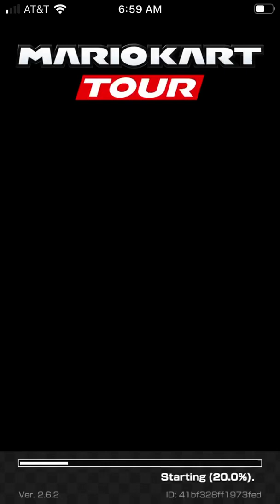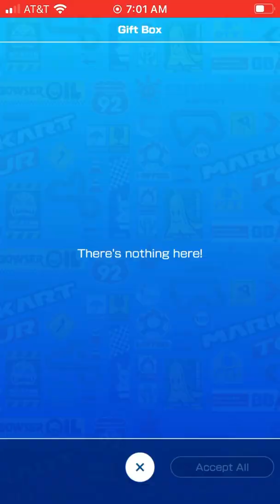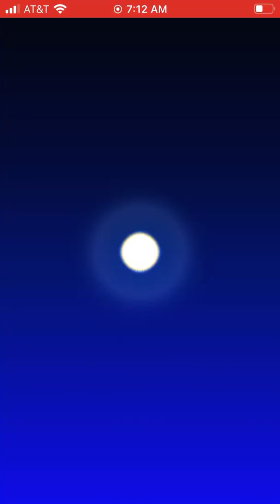Welcome to Cat tour | Mario Kart Tour Gameplay